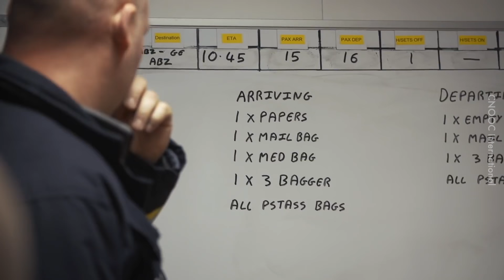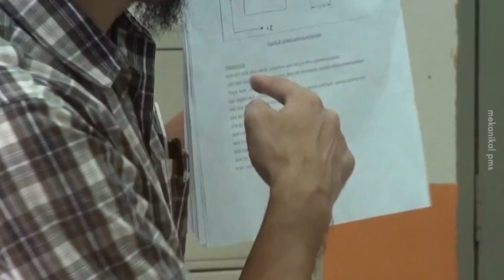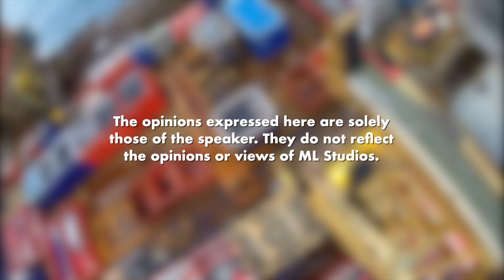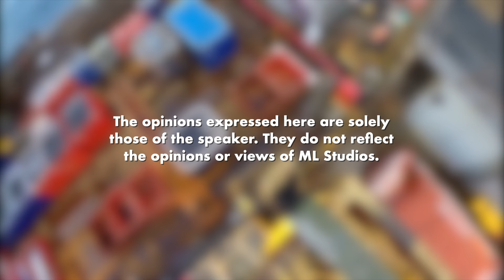Macam Mana Nak Kerja Offshore?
Selain engineer, ada banyak lagi rupanya kerja lain yang diperlukan di atas platform.